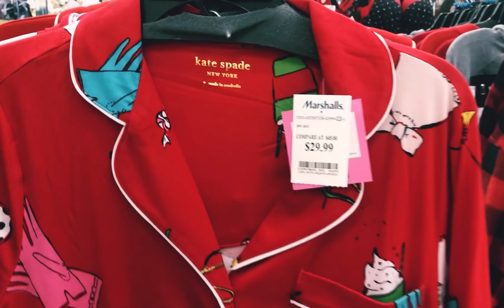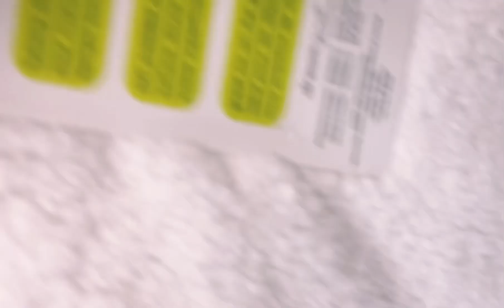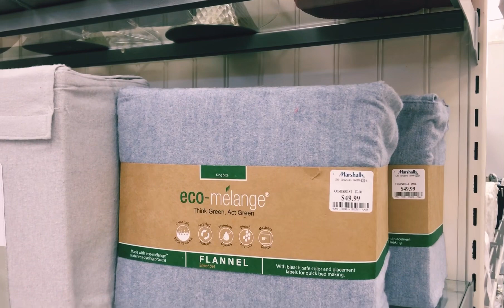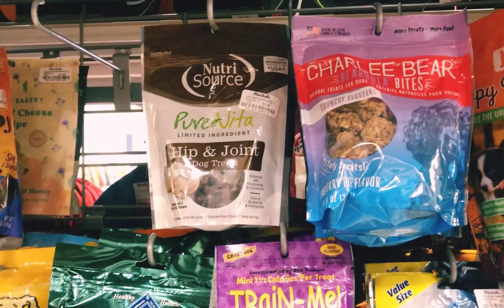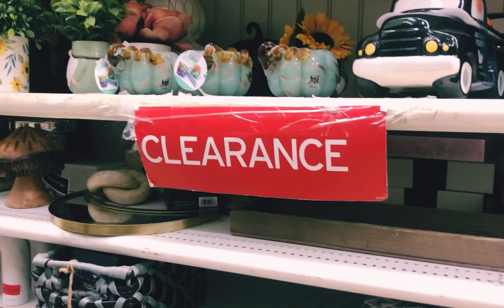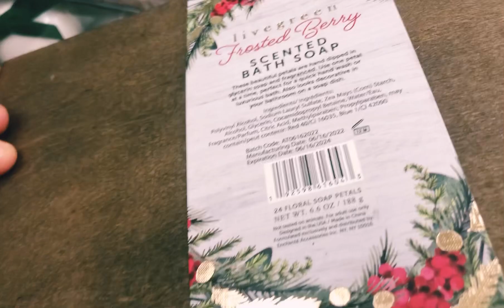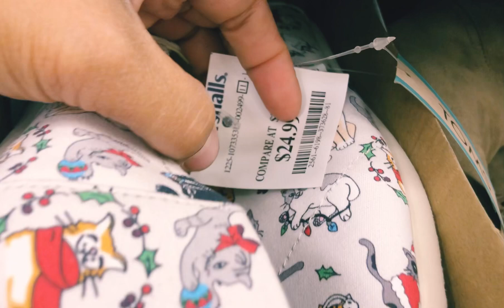Cửa hàng Marshalls bán hàng hoá gì?